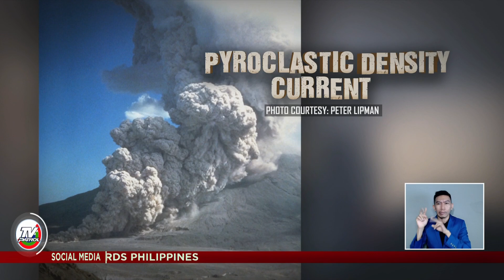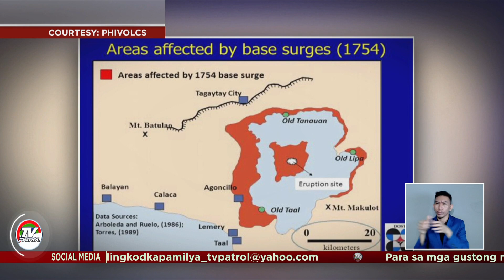Nagbabala ang Phivolcs na posible magkaroon ng Phreatomagmatic eruption ang Taal | Kaunting Kaalaman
Tuwing sumasabog ang bulkan, isa sa pinaka mapanganib ang Pyroclastic Density Current. Ito ang mabilis na pagdaloy ng mainit na gas, abo, hot gasses sa bulkan at nakakamatay ito.